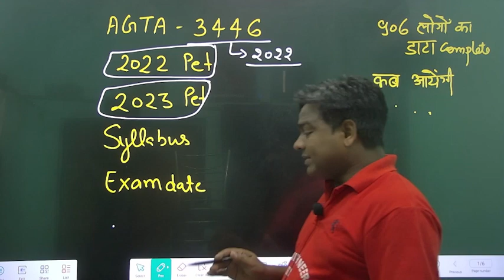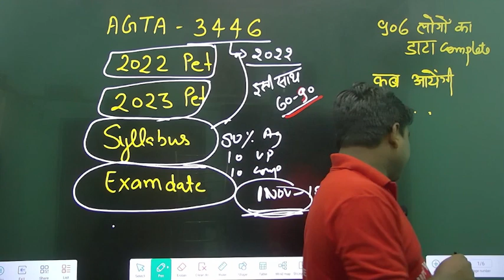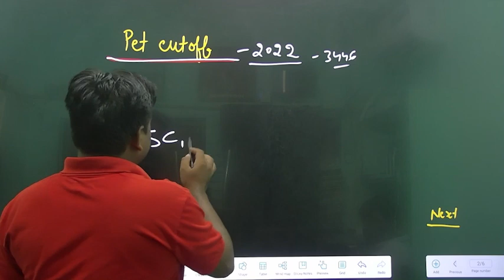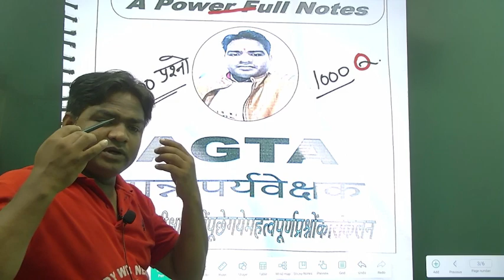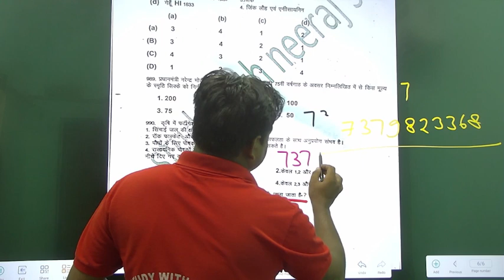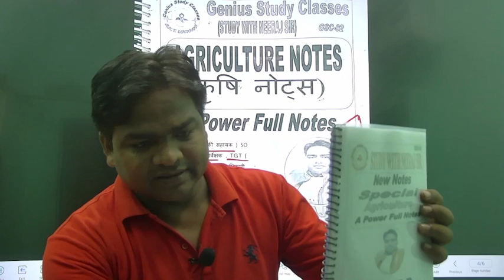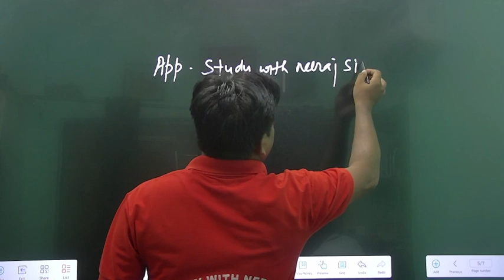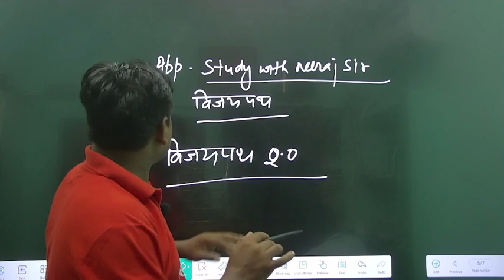UPSSSC AGTA -3446 VACANCIES| UPSSSC AGRICULTURE Technical assistant , क्या agta नहीं आयेंगी?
download app Study with neeraj sir
telegram study with neeraj sir
agta vijay path batch start
AGRICULTURE special Notes
pet classes start